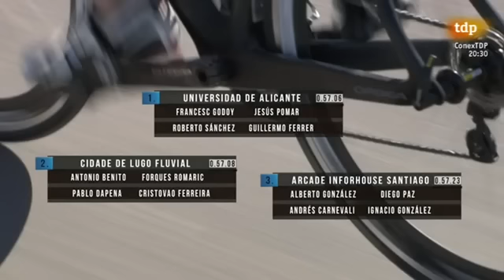COPA DEL REY DE TRIATLÓN - CAMPEONATO DE ESPAÑA DE RELEVOS - MARINA D'OR - RESUMEN - 2015-05-17